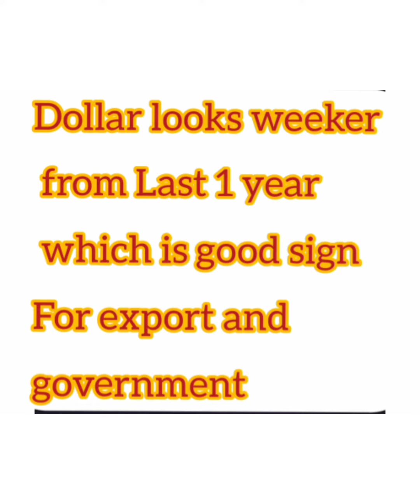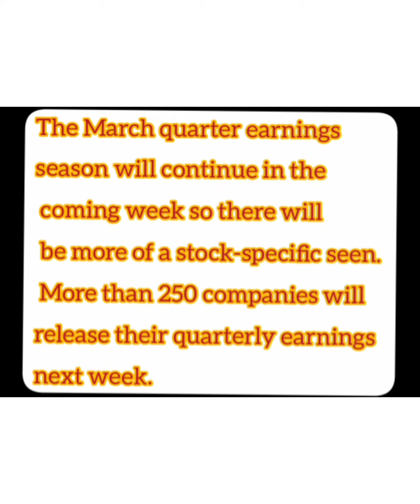Stock market news for the 2nd week of June 07th June to- 11th June foreign reserves oil prices